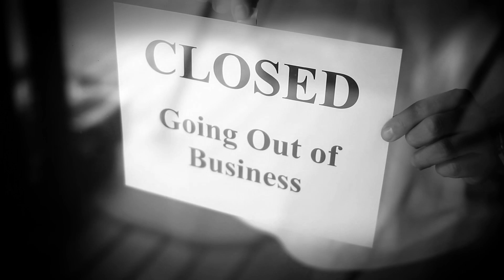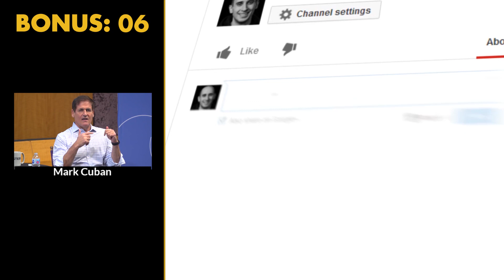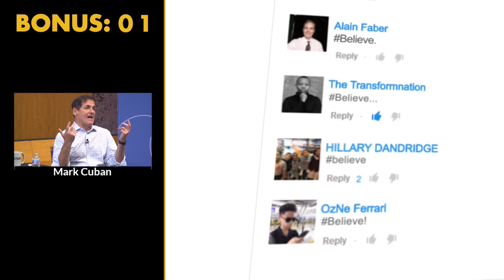I Started My Whole EMPIRE With Just ONE COMPUTER! | Elon Musk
* Elon Musk: Tesla, SpaceX, and the Quest for a Fantastic Future:
* Risk Takers: Elon Musk (Movie):

✎ Good morning BelieveNation! Today's message is: “Be persistent!” Over to you Elon Musk.

✎Elon Musk's the CEO of SpaceX and Tesla. He has stated that the goals of SolarCity, Tesla Motors, and SpaceX revolve around his vision to change the world and humanity.

If you loved this video, help people in other countries enjoy it too by making captions for it. Spread the love and impact.

Much love,
Evan